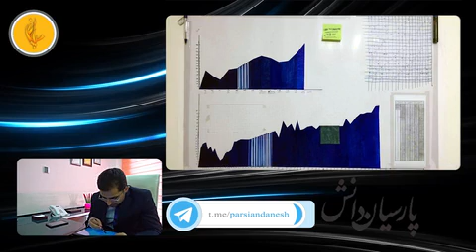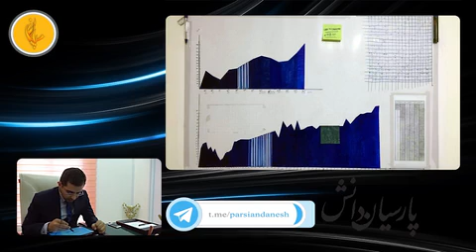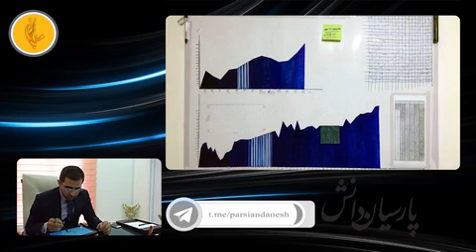مشاوره برنامه زمانی آزمون رزیدنتی 98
Episode 11 of the consultation for medical residency exam by Dr. Mehdi Mohebi, Parsian Danesh Institute.

اپیزود11 : برنامه ‌زمانی از سری اپیزودهای مشاوره‌ای پارسیان دانش توسط دکتر مهدی محبی

برای برنامه  شخصی‌سازی شده خودتون باید یک برنامه محتوایی آماده کنید که توپستای بالاتر کامل میتونید الگو و توضیحاتشونو پیدا کنید اما حالا نوبت به توضیح برنامه‌ زمانی رسیده که اون مدلی هست که در اون شما باید کف و سقف مطالعه تون رو برای لانگ ترم در یک ویو داشته باشید و بتونین که ببینیدش مثل همین کاغذ دیواری که من تهیه کردم و یکسال رو به روم بود و پرش میکردم تا با پرکردن هرچه بیشتر سطح زیرنموداردرواقع به آرزوهاتون و قبولی خوبتون رنگ واقعیت ببخشید! موفقیت خیلی سخت نیست فقط تکرار درست همین کارهای روزمره ی کوچیکه اینکه بخونید و ببینید که دارید تو چه قالبی میخونید و نتیجه کارتون هرروز جلوی چشمتون باشه تا موفقیت برای کارهایی که دوسشون دارید انرژی و خلاقیت بخرج بدید تا به بهترین نتیجه ها برسید شک نکنید